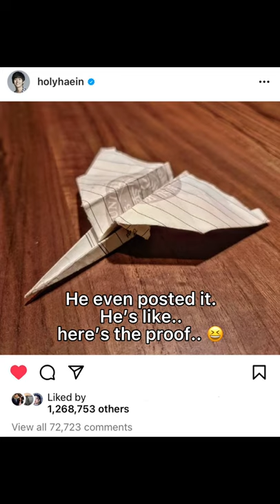Youngro’s paper airplane letter | Jisoo and Hae In reaction for Snowdrop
The story of Youngro’s paper airplane. ☺️
Jisoo and Hae In reaction for Snowdrop